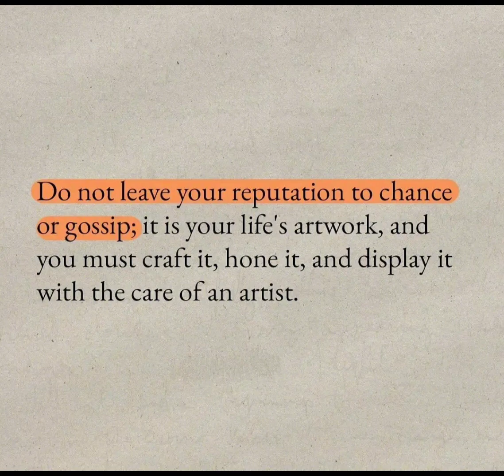Gain more power 🤯 by reading this Book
The most effective book that helps me to gain more power . It also helps me in mindset growth and self improvement. I hope this will also help you ...

 Inspirational Quotes
Most Powerful books
Books for self improvement
Books for motivation
Top Books for self education